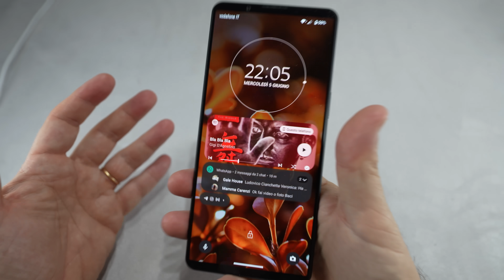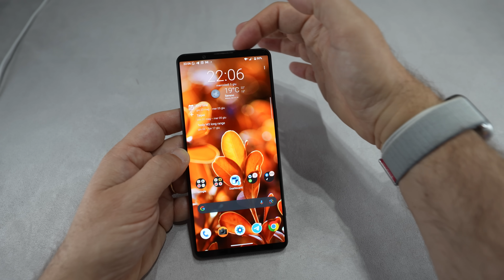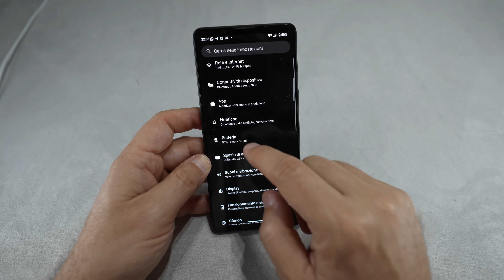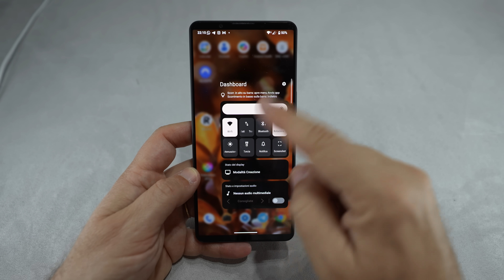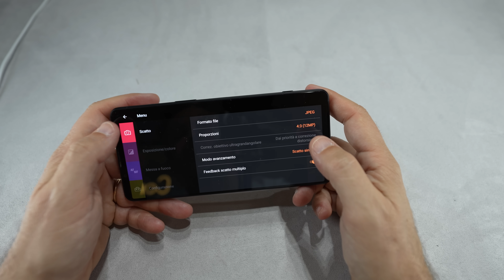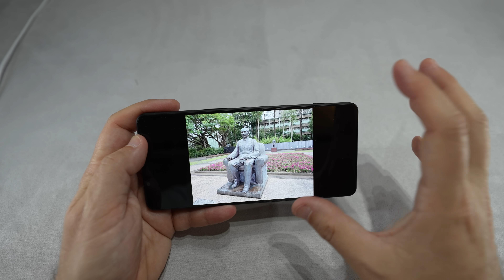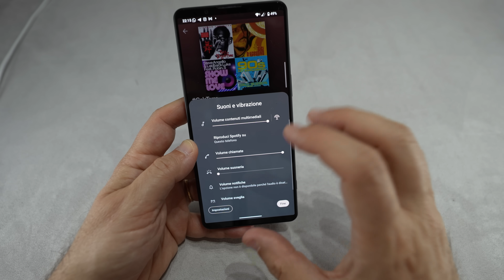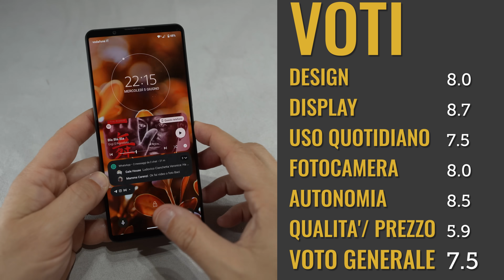UFFA! Recensione SONY XPERIA 1 VI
PREZZO AMAZON

Quali altri top di gamma hanno ancora lo slot per le microSD e l'ingresso jack per le cuffie? Forse nessuno ma nonostante questo e nonostante la sesta generazione di Xperia 1 sia in effetti migliorata c'è qualcosa che lascia ancora un po' così, che rende difficile giustificare un prezzo simile per uno smartphone. Voi che ne pensate? Rimane fedele a sé stesso ma forse troppo..